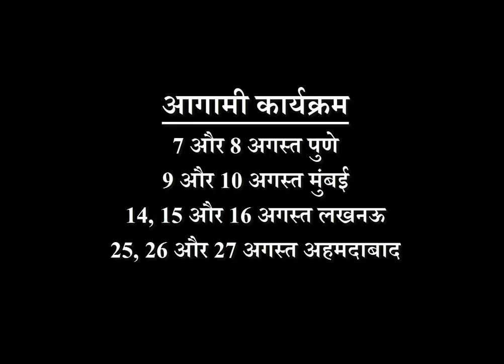Aaj Ka Rashifal । 31 July 2019 । आज का राशिफल । Daily Rashifal । Dainik Rashifal today horoscope